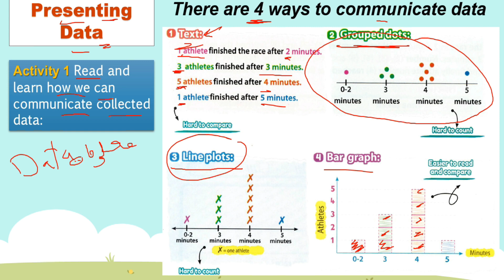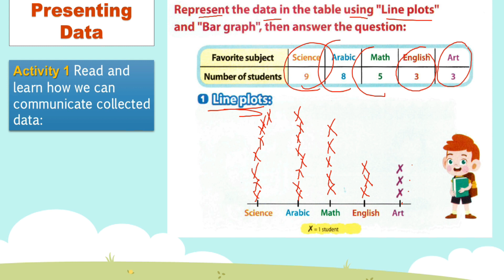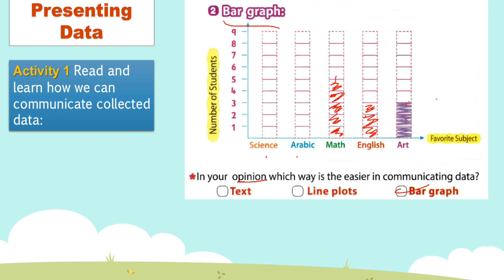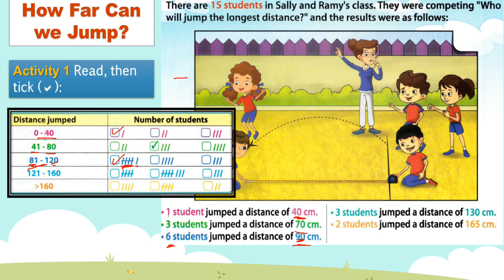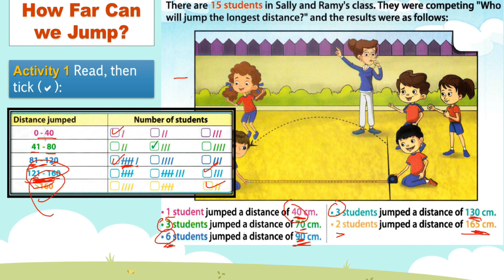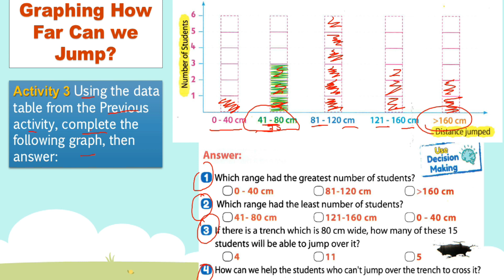Discover | Grade 3 | Presenting Data | Theme 1 - Chapter 1 - Lesson 4